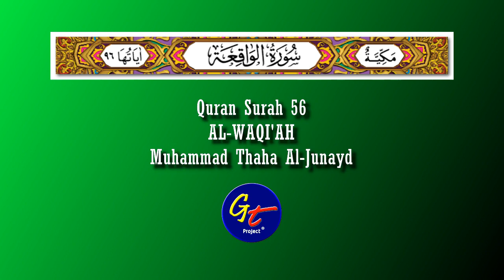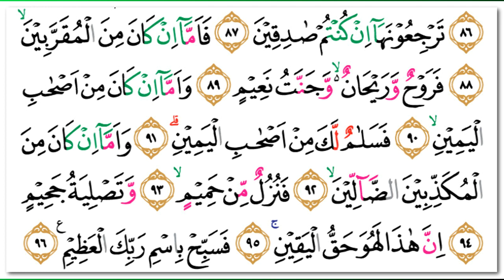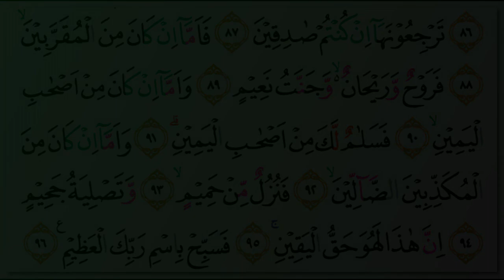Muhammad Thaha Al-Junayd - Quran Surah 56 Al-Waqi'ah